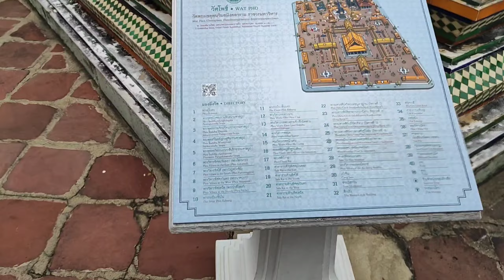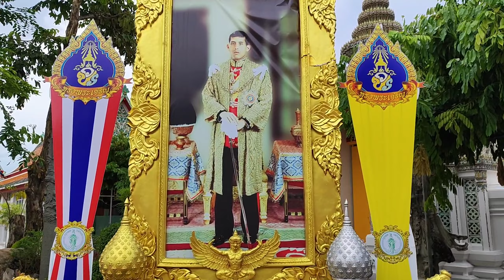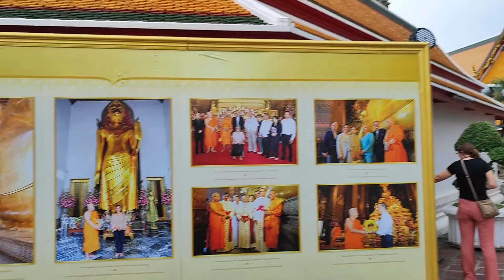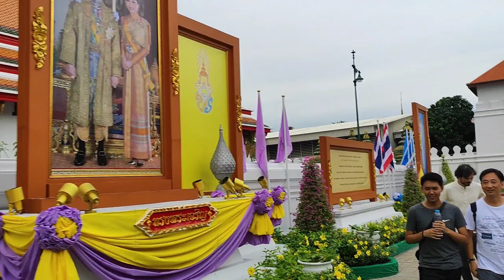Reclining Budha 💥അതിമനോഹരം ❤️what pho budha tembil, Bangkok 💥Thailand trip 6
Wat Pho is one of the largest and oldest wats in Bangkok covering an area of 50 rai or 80,000 square metres.[23] It is home to more than one thousand Buddha images, as well as one of the largest single Buddha images at 46 metres (151 ft) in length.[24] The Wat Pho complex consists of two walled compounds bisected by Chetuphon Road running in the east–west direction. The larger northern walled compound, the phutthawat, is open to visitors and contains the finest buildings dedicated to the Buddha, including the bot with its four directional viharn, and the temple housing the reclining Buddha.[15] The southern compound, the sankhawat, contains the residential quarters of the monks and a school. The perimeter wall of the main temple complex has sixteen gates, two of which serve as entrances for the public (one on Chetuphon Road, the other near the northwest corner).[10]

￼Chinese guardian figure beside a gate, Wat Pho

The temple grounds contain four great chedis, 91 small chedis, two belfries, a bot (central shrine), a number of viharas (halls) and various buildings such as pavilions, as well as gardens and a small temple museum. Architecturally the chedis and buildings in the complex are different in style and sizes.[20] A number of large Chinese statues, some of which depict Europeans, are also found in the complex guarding the gates of the perimeter walls as well as other gates in the compound. These stone statues were originally imported as ballast on ships trading with China.[20]

Wat Pho was also intended to serve as a place of education for the general public. To this end a pictorial encyclopedia was engraved on granite slabs covering eight subject areas: history, medicine, health, custom, literature, proverbs, lexicography, and the Buddhist religion.[21][25] These plaques, inscribed with texts and illustrations on medicine, Thai traditional massage, and other subjects, are placed around the temple,[26] for example, within the Sala Rai or satellite open pavilions. Dotted around the complex are 24 small rock gardens (khao mor) illustrating rock formations of Thailand, and one, called the Contorting Hermit Hill, contains some statues showing methods of massage and yoga positions.[20][25] There are also drawings of constellations on the wall of the library, inscriptions on local administration, as well as paintings of folk tales and animal husbandry.[21]

Phra Ubosotedit

￼Interior of the ubosot of Wat Pho

Phra Ubosot (Phra Uposatha) or bot is the ordination hall, the main hall used for performing Buddhist rituals, and the most sacred building of the complex. It was constructed by King Rama I in the Ayuthaya-style, and later enlarged and reconstructed in the Rattanakosin-style by Rama III. The bot was dedicated in 1791, before the rebuilding of Wat Pho was completed.[27] This building is raised on a marble platform, and the ubosot lies in the center of courtyard enclosed by a double cloister (Phra Rabiang).